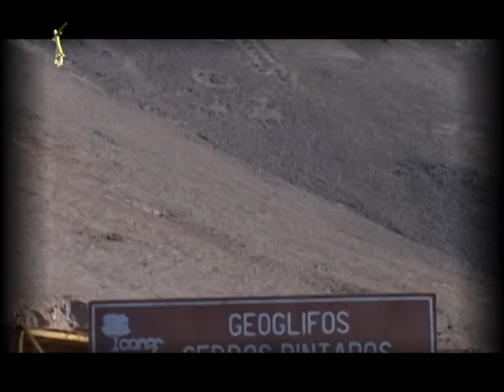cerrospintados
Region de Tarapaca